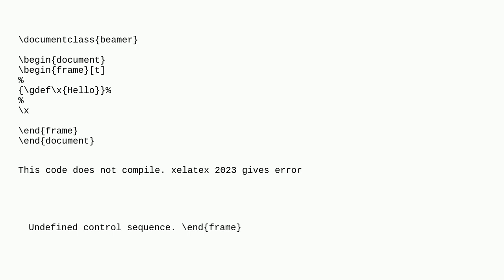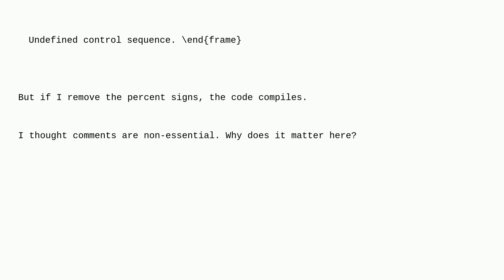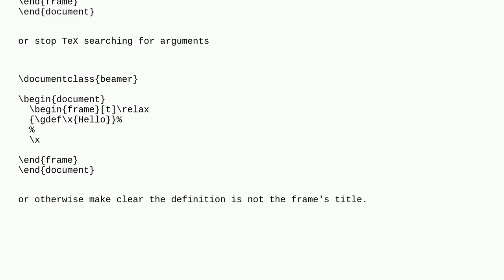Tex: Undefined control sequence if I add % before gdef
Undefined control sequence if I add % before gdef

A special thanks goes out to the community

  beamer